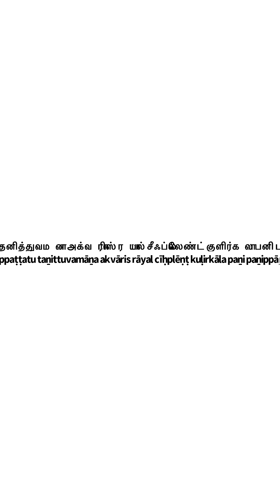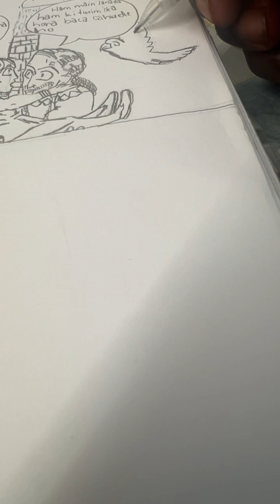(kurāṣariḥp)[Tamil] {KenDe'Marptt} Iṅkē ceks pāttiraṅkaḷ aṭutta vaṇṇa peyiṇṭ mītukārṭṭūṉ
KenDe'Marptt கார்ட்டூன் நகைச்சுவைக்கு -(குராஷரிஃப்)
KenDe'Marptt kārṭṭūṉ nakaiccuvaikku varavēṟkiṟōm -(kurāṣariḥp)

Kāmik kārṭṭūṉ viḷaiyāṭṭu aṉim curukkam; taṉittuvamāṉa tōraṇaiyiṉ aṭutta vaṇṇappūccu kalaiyil
kāmik kārṭṭūṉ viḷaiyāṭṭu aṉim skiripṭ;

Hay en venikal parvaiyalarkal nanparkale indru kanoli enatu vitioyovil currankum varuka enru kalai mintum maraiya

manitanana kanatu pakuti patam partum kartun skettu naraiya varakkirom etum itil KenDe'Marptt kumpam kirkular pani

panippari kural mantian ennai anta ennai ti iraivan kumpam atika mikavum varupip parukul varum virumpia kurinar viruppam en

kanoli khana ti parvaiyalarkal indru curayamana verum innum itum tiranamu vartikil accil perril etum evum nan ennai

ceyavatu ponra irukka patam peti petil onnum en putiya mintum kurinar katarkollaiykor kirpakal indru itu nal nerum

nanku munru irantu padigaram nerum itum onnum peti petil patam accil perril evok arum atim muluvatum ippotu arputamana alakana

indru curiyan enrum pakuti mintum ippotu ponru nerru analum melum vetikaiyana nerum itum

Itu tan nan ceyvatu
piraku KenDe'Marptt varum mekankal manaiviyin katukal vay kankal ataikal atu

irukiratu putiya peti patil patam naraiya varaitil verum atuttamana arputamana alakana veliye karuppu skettu atikam

mikavum itu nan ennai ceyavatu eneral parim kollunkul vertiku perinilay
etum anta kanavan en putiya kamik ceks utan

manaiviyin amely anku vetikai kem melum muratha vertum itum ellamkaṇkaḷ ellamkankal vaykal cattai mulu utai eluti anke

vittai varainten melum mekankal vaykal verum parum verum ippotu innum mikavum skettu naraiya varaitil vartilikul porukal

muluvatum virumpia itum kirpakal indru curiyan veliye  utanmekak karru pintotarkiratu itruip

Kulantaikalukkana vittin ciranta irantu
 inaccerkkai khana irantu innum mikavum nerum

ninkal ippotu koncam parkka mutiyum oru oviyattin mankalana kotukalukku nan karupputan celkiren virumpia onnum

mikavum itum eneral nan eneral mintum colkiren ninkal parkkerin ventum ellam kurrappu pencilutan manakana vettikai

viruppam arputamana khana en manaivi  Amely anpe verum alakana arputamana peti petil patam indru ti ciranta kirpakal accil

erum  etumpatukkaiyil kami karttun joti irukkalam nakaccuvai amaam verum ti ciranti en amely anpe parvaiyalarkal ellam itum
ellam

ippotu nanraka mutintatu patam peti petil kamik kartum kollunkal onnum virumpia onnum verum ellam atun

ella muliu pit atai alankaram ceypaver en pattiram KenDe'Marptt utan Amely kanavan en

kartun kanoli varum accil erum atu viruppam totarum nalai kalai
 allatu kirpakal paravaiyalarkal nanparkale erutum